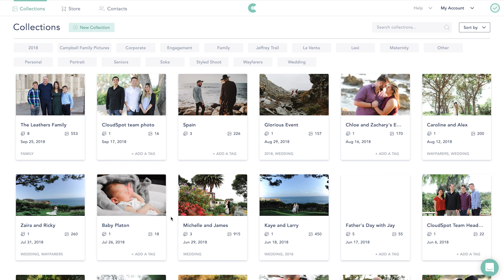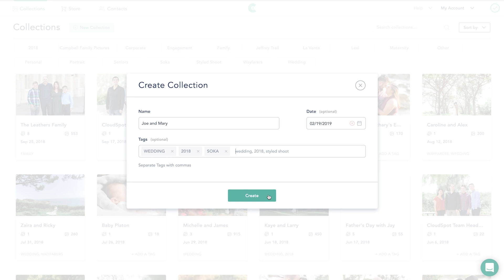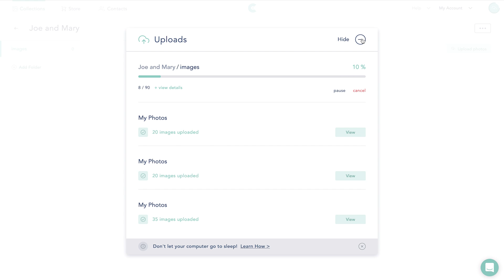Creating Collections and Uploading Images to CloudSpot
Learn how to organize your images and streamline uploading folders of photos within CloudSpot!